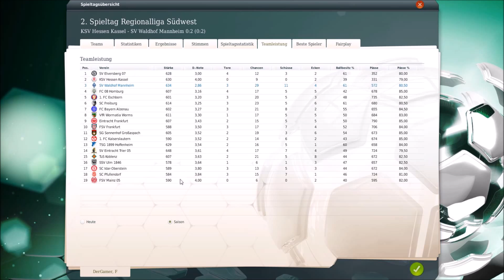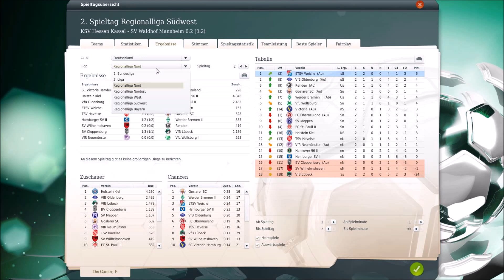Let's Play Fußballmanager 2013 - Karrieremodus [#007] - Zweiter Spieltag gegen Kassel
Heute treffen wir am zweiten Spieltag auf Kassel, während wir am ersten Spieltag verloren haben, konnte sich Kassel noch ausruhen, nun treffen die beiden starken Regionalligisten aufeinander.

Wir starten trotz der Niederlage gegen Koblenz mit einem Formstarken Team in Kassel, ob uns das was bringt?

Doch vor dem Spiel entdeckt unser Scout auch noch einen jungen Spieler in der A-Jugend eines belgischen Erstligisten ... empfohlen wird er uns als talentierter junger Spieler, der das Zeug dazu hat später Nationalspieler zu werden ... ob das stimmt? Wir sind gespannt :-)